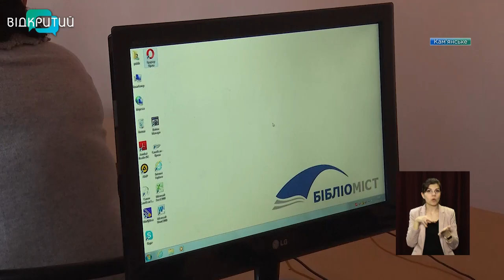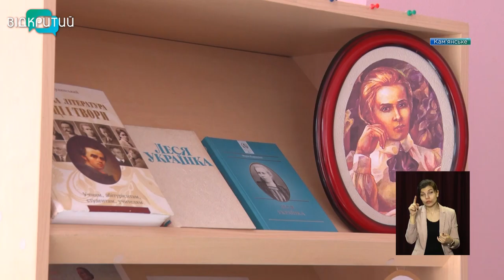У Кам’янському стартував розгляд заявок на конкурс «Бюджет участі»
У Кам’янському стартував розгляд заявок на конкурс «Бюджет участі». Програма діє у місті вже третій рік. Проєкти з покращення благоустрою та розвитку міського простору створюють і обирають шляхом голосування самі городяни. Один з успішних прикладів дієвості програми - мережа міських бібліотек. Вона два роки поспіль перемагала у конкурсі «Бюджет участі».